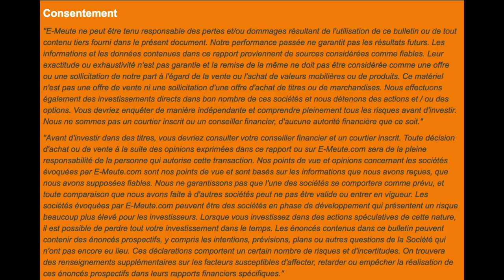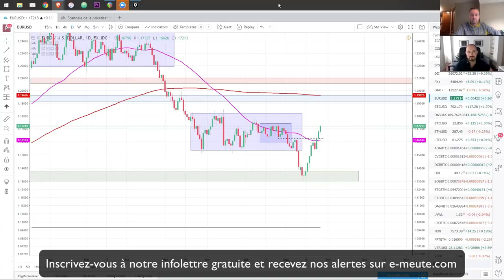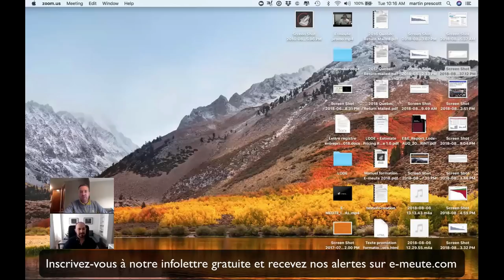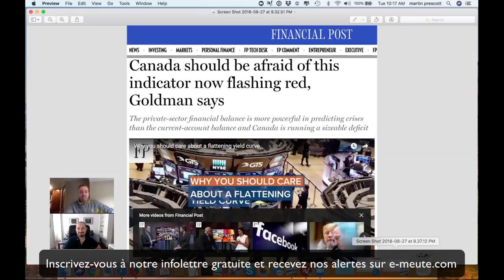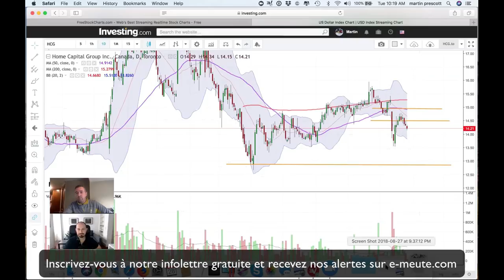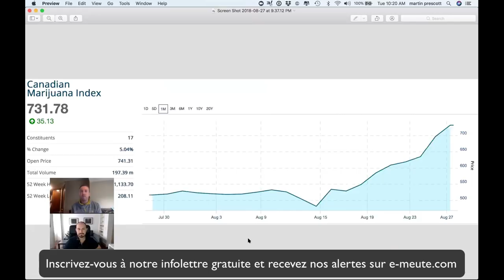Privatisation de barrages en France, Immobilier Canadien et l'or vert.